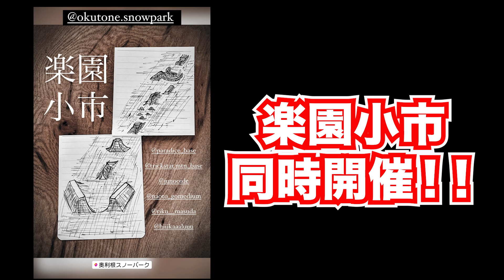スプリングフェスタ直前情報3 ディンディング編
今回のトリックスターバックヤードトークは
スプリングフェスタ試乗会で絶対チェックすべきビンディングを紹介しています！
このビンディングだけはチェックしてくださいね！

もしかしたら試乗会前に売り切れちゃうかもしれないので購入サイトもリンク貼っておきますね！

スーパーマチックカーボンの予約はこちらから

ユニオンファルコははこちらから

ショップの方にも遊びに来てくださいね！

スプリングフェスタは事前登録が必要です
ショップに電話くださいね